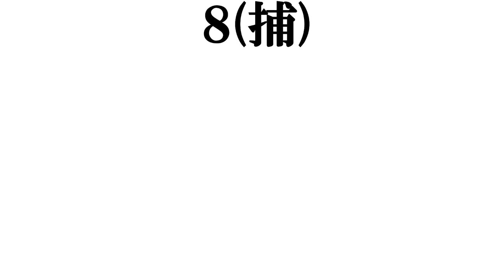【モスバーガー】打線組んでみた